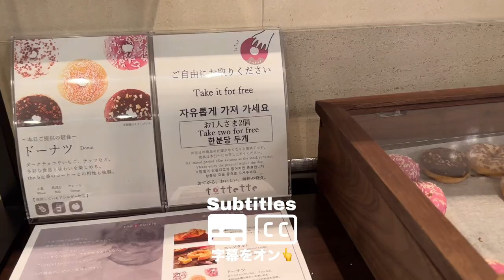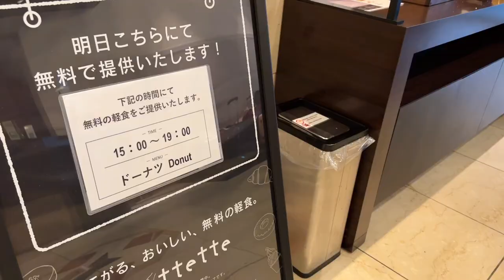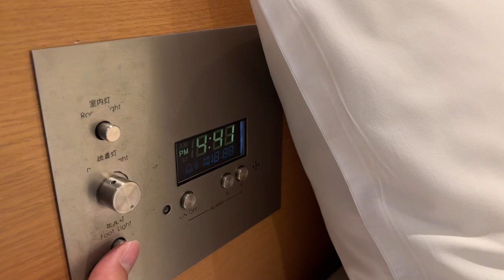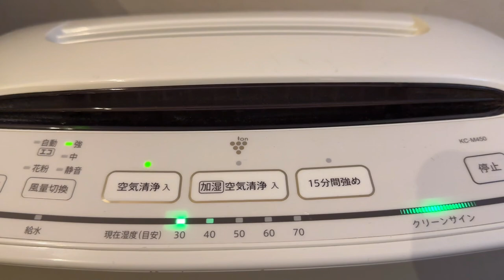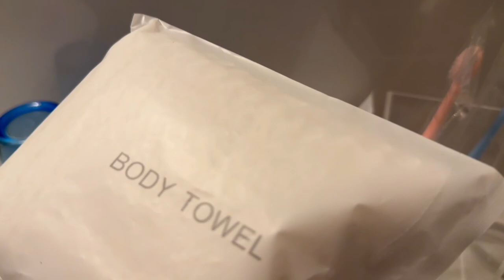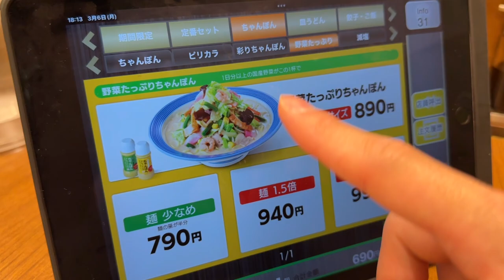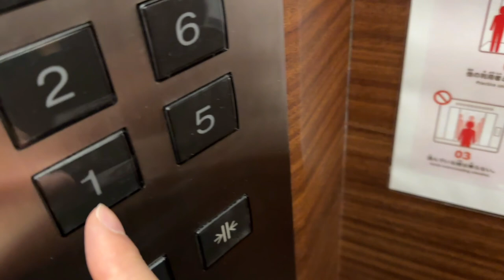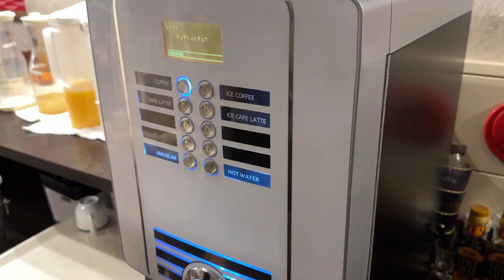$0 Too Many Free Offerings & Free Breakfast 🍩☕️ Private Room Best Hotel in Japan Fukuoka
無料サービスが充実した最高のホテルを紹介します。朝食ビュッフェ付きのプランでソロ旅してきました。
❏ Rate : 23.5 USD / 3200 JPY per person
❏ Location : , Japan
❏ Hotel : the b hakata
❏ Latest rate : 👇 Bookingcom

00:00 Introduction はじめに
00:21 Hakata station 博多駅
00:40 Today's hotel 今日のホテル
00:58 1st Free offerings 無料サービス
01:34 2nd Free offerings 無料サービス
02:05 3rd Free offerings 無料サービス
03:02 Room tour 今日の部屋
05:51 Bath room シャワールーム
08:51 Dinner 夕食
12:23 Morning 朝食ビュッフェ